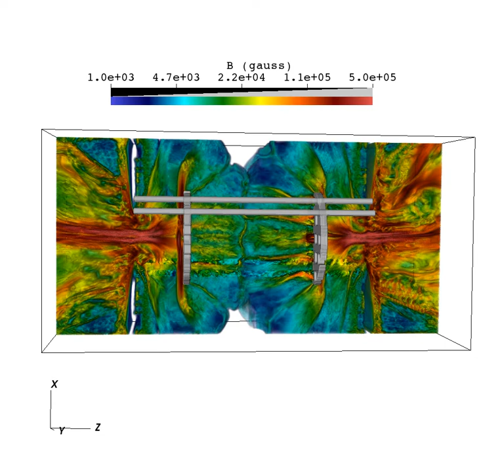Magnetic fields amplify in a turbulent plasma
For the first time, researchers have measured the amplification of a magnetic field in a turbulent laboratory plasma, providing the first physical demonstration of the turbulent dynamo mechanism that’s thought to fuel cosmic magnetic fields.